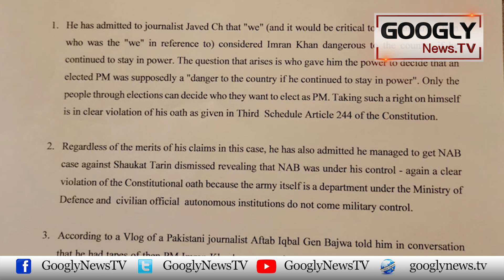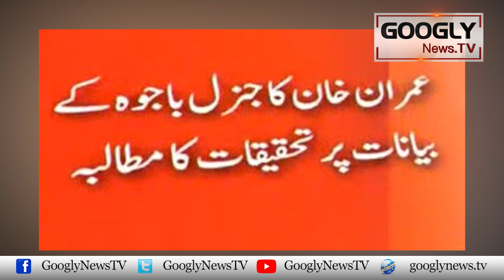Imran Khan Ka President Dr. Arif Alvi Sai Gen Bajwa Kai Khilaf Karwai Ka Mutaliba | Googly News TV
Imran Khan Ka President Dr. Arif Alvi Sai Gen Bajwa Kai Khilaf Karwai Ka Mutaliba